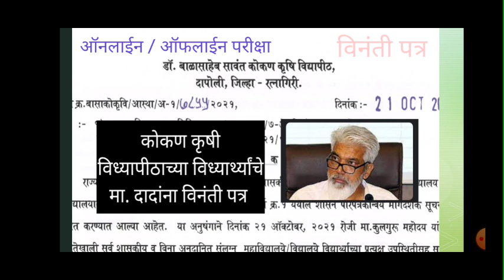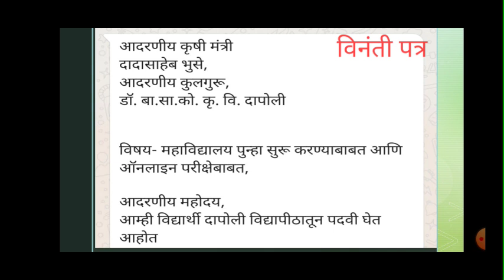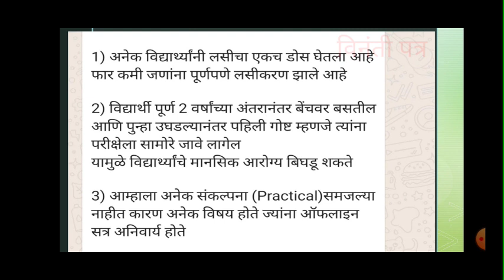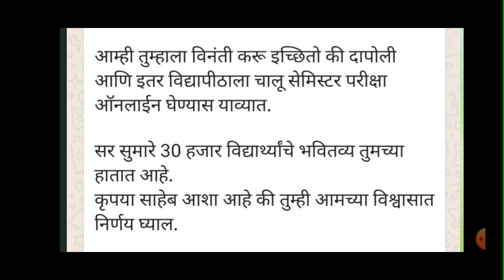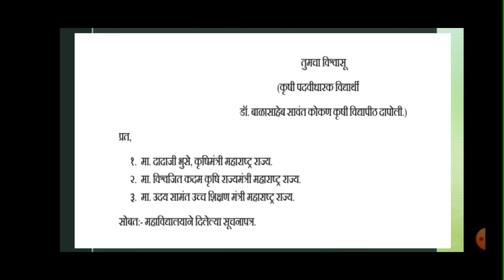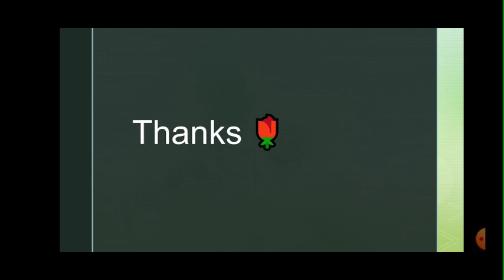परीक्षा बाबत विध्यार्थ्यांचे विनंती पत्र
♦About Semester end theory exam
♦️Online /Offline